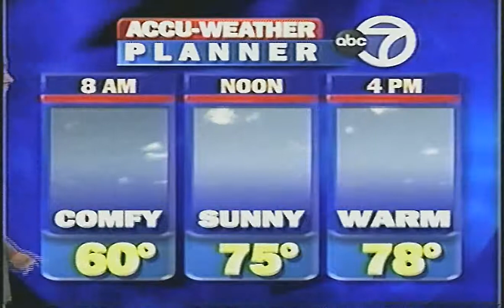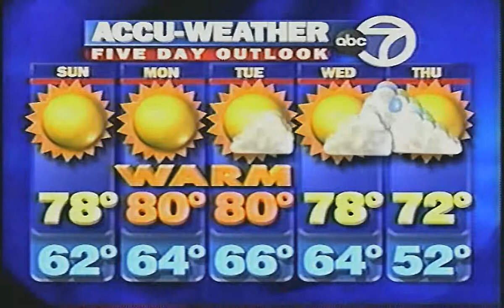Geneen Anderson 2retros.mp4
RETRO- Geneen "baby-doll eyes" Anderson meteorologist at abc7ny. Included some Michelle Charlesworth for fans of voluptuous news anchors.